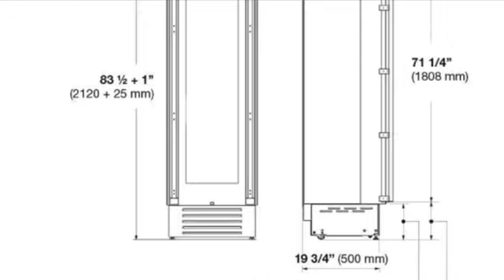Fulgor Milano F7IWC24O1-L Wine Cooler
This Fulgor Milano F7IWC24O1-L Wine Cooler is brought to you